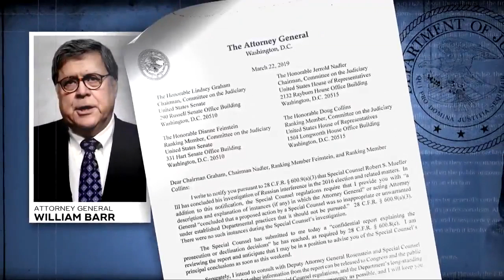Mueller report released